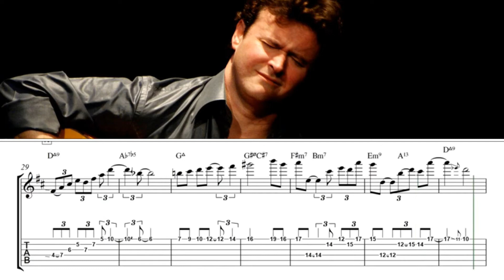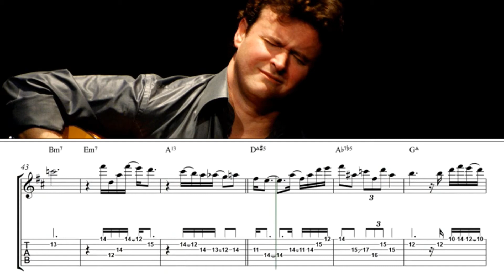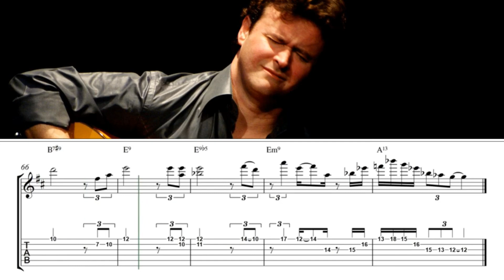La Ballade Irlandaise - Sylvain Luc ( solo transcription )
La Ballade Irlandaise - Sylvain Luc ( solo transcription ) from album: Duet

📌 If you liked the video and it was useful to you, you can purchase a transcription. So I will know that you need it.

My family will be grateful for the purchase, it will support me financially as my country Ukraine is now at war and the sale of transcriptions is my only source of income.